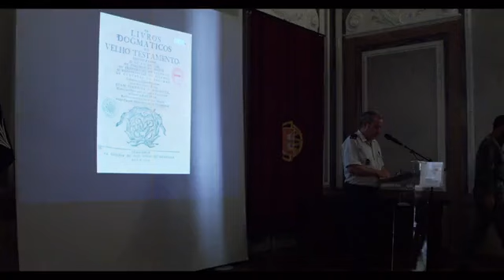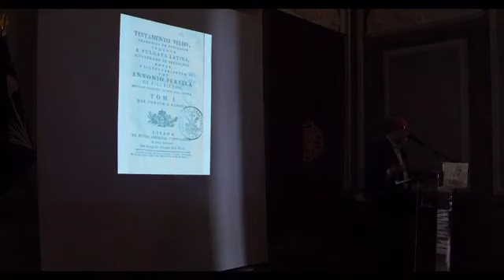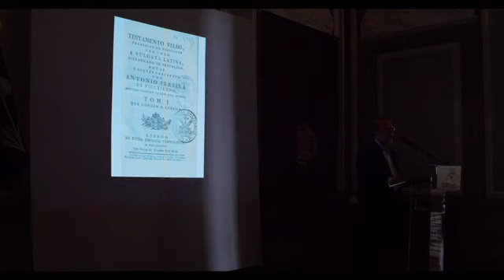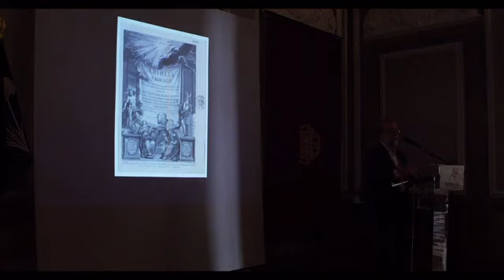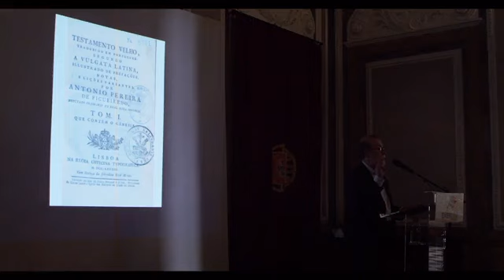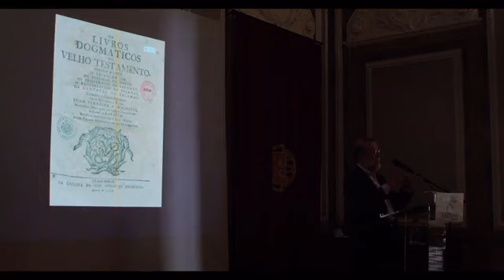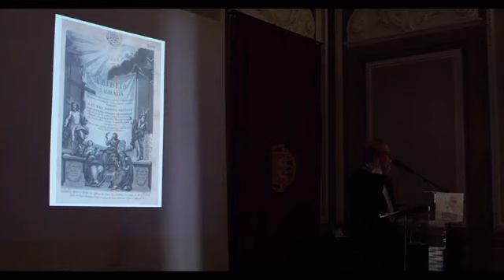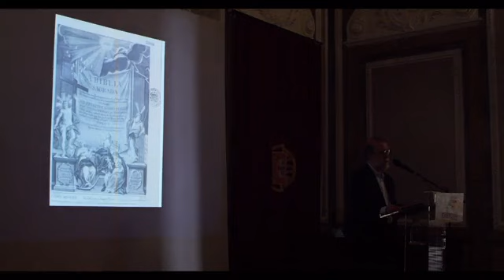As Bíblias na Coleção do Livro Antigo da Biblioteca do Exército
No conjunto dos livros antigos que integram a Biblioteca do Exército, oriundos de mais de três dezenas de antigas instituições religiosas de distintas observâncias, maioritariamente de Lisboa, podemos destacar um significativo acervo de Bíblias, que pertenceram às livrarias dos referidos conventos.

Integram a Biblioteca do Exército, não só o pequeno tesouro que constitui a primeira edição do Antigo Testamento (Testamento Velho, traduzido em português segundo a Vulgata Latina, Lisboa, 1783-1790, 17 vols., exemplares que pertenceram à Livraria do Convento de S. Francisco de Xabregas), como também a edição completa de: A Bíblia Sagrada: traduzida em portuguez segundo a Vulgata latina, editada em Lisboa, em 1794, em sete volumes.

Ao serviço dos Portugueses.